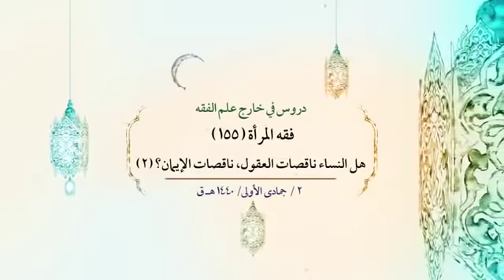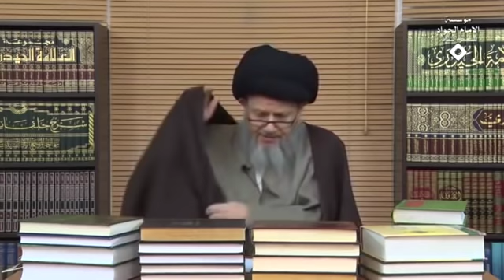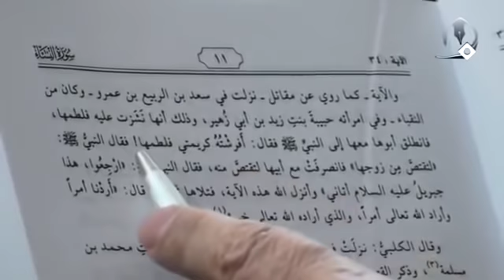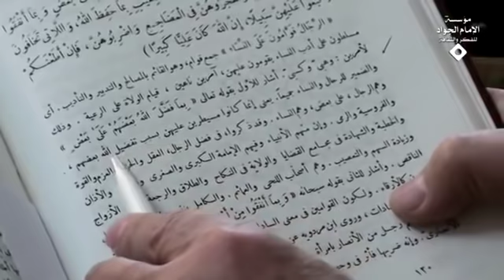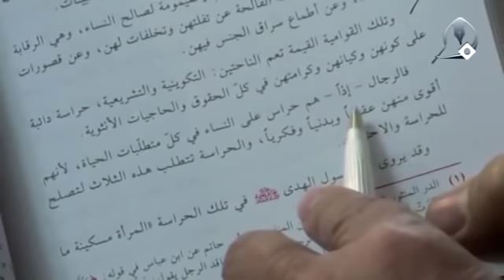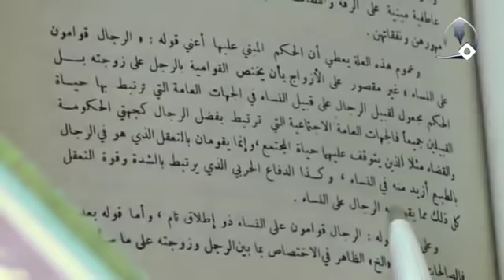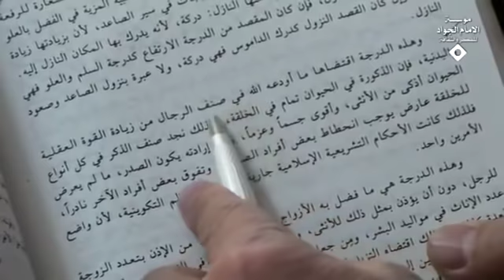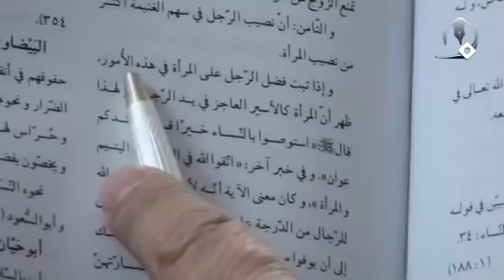قوامية الرجل على المرأة في كلام المفسرين | السيد كمال الحيدري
عنوان الدرس| فقه المرأة (155) هل النساء ناقصات العقول، ناقصات الإيمان؟ (2)
ومن أهم الآيات التي استندوا إليها في هذا المجال هي الآية 34 من السورة النساء قال تعالى (الرِّجَالُ قَوَّامُونَ عَلَى النِّسَاءِ) لماذا أن الرجل قوام على المرأة؟ (بِمَا فَضَّلَ اللَّهُ بَعْضَهُمْ عَلَى بَعْضٍ) هذه الباء سببية كما هو المشهور بأي سبب الرجال قوامون على النساء؟ الجواب لان الله فضّل الرجال على النساء وعلى هذا الأساس فالضمير الأوّل بعضهم يعني الرجال والضمير الثاني على بعض يعني النساء بما فضّل بعضهم يعني الرجال (ليس بعض الرجال) على ماذا (ليس على بعض النساء) على النساء حتى تنسجم حتى يكون على نحو اللف والنشر المرتب لان الآية قالت (الرِّجَالُ قَوَّامُونَ عَلَى النِّسَاءِ بِمَا فَضَّلَ اللَّهُ) من؟ وان كان الأولى يقول بما فضلهم عليهن إذا كنا نريد أن نتكلم بمقتضى اللغة العربية كان ينبغي أن يقول بما فضل الله من؟ أو بما فضلهم الله عليهن عند ذلك يكون واضح ولكنه لم يبين، لأي نكتة؟ د

حاول جملة من المفسرين أن يذكروا النكتة ولكنه بناءً على هذا البعض الأوّل هم الرجال والبعض الثاني هو النساء وبما انفقوا هذه وبما انفقوا نستكشف من قوله وبما انفقوا من اموالهم أن التفضيل تكويني وتشريعي، التفضيل التكويني لقوله فضل الله بعضهم، التفضيل التشريعي لقوله وبما انفقوا إذن فيحصل بما تقدم من أن الرجال مفضلون تكوينا على النساء التكوين في أي بعد؟ نعم البعض قال التكوين لأنه أقوى عضلاته ولا يستحق شرافة وإلا الفيلة أيضاً تصير اشرف من الإنسان هذا لا علاقة لها بالبعد الجسماني بذاك المعنى من هنا قالوا إذن المراد ببركة الروايات التفضيل في القوة العقلية في القوة الفكرية في القوة التدبيرية، في القوة الادارية إلى ما شاء الله إلى كل هذه العناوين هذه نكتة.

النكتة الثانية التي أصر عليها جملة من الأعلام المفسرين الآية عندما انتم تأتون إليها تجدون ذيلها واللاتي تخافون نشوزهن فعضوهن واهجروهن في المضاجع واضربوهن الآن هذا المقطع الثاني ليس محل بحثنا ولكنه ذيل الآية المباركة مرتبطة بالرجال والنساء يعني مطلق الرجال والنساء أم الازواج؟ الآية قالت اللاتي تخافون نشوزهن إذن ذيل يرتبط بالازواج إذن القوامية بماذا ترتبط؟ الرجال قوامون على النساء يعني الازواج الذكور قوامون على الازواج الإناث أو اللغة الرديئة الازواج قوامون على الزوجات جملة من الأعلام قالوا أبداً يبقى إطلاق الآية على حالها الرجال مفضلون على النساء مطلقا سواء كان في باب الأسرة أو محل آخر فاليكن في باب القضاء فاليكن في باب السياسية فاليكن في أي باب آخر فالرجال قوامون على من؟ إذن هذا عنوان عام نعم من مصاديقه بحث الأسرة هذا إجمال ما قاله هؤلاء أما بعض كلمات الأعلام في هذا المجال:

المورد الأوّل: العلامة الآلوسي في المجلد السادس من تفسيره روح المعاني صفحة 9 الرجال قوامون على النساء وسأقرأ كثير من هذه الكلمات لأنه أساساً المنظومة الكاملة التي اشرنا إليها هنا موجودة يقول أي شأنهم (شأن الرجال) القيام عليهن قيام الولاة على الرعية بالأمر والنهي ونحو ذلك، يقول لماذا استعمل الجملة الاسمية؟ الرجال قوامون على النساء واختيار الجملة الاسمية مع صيغة المبالغة ليس قيام بل قوام والقوام من صيغ المبالغة للايذان بعراقتهم يعني بعراقة الرجال ورسوخهم في الاتصاف بما اسند إليهم وفي الكلام أشارة إلى سبب استحقاق الرجال…..

إلى أن يأتي وعلل سبحانه الحكم  بأمرين وهبي وكسبي، الوهبي فيدخل في عالم التكوين، هذا غير قابل للتغير في التاريخ والتربية والاجتماع والى غير ذلك وهبي وكسبي فقال عزّ شأنه بما فضل الله بعضهم على بعض فالباء للسببية وهي متعلقة بقوامون على ولا محذور إلى آخره وعدل عن الضمير فلم يقل سبحانه بما فضلهم الله عليهن (كما اشرنا) للاشعار بغاية ظهور الأمر أصلاً لا يحتاج لأنه من الواضحات من المسلّمات لا يحتاج إلى أن يقول ذلك وعدم الحاجة إلى التصريح بالمفضل والمفضل عليه بالكلية وكذا لم يصرّح سبحانه بما به من التفضيل بما فضلهم متعلق التفضيل ما هو؟ بما فضّل الله متعلق التفضيل ما هو؟ الآية لم تشر إلى ذلك.

قال: رمزاً إلى انه غني عن التفصيل وقد ورد انهن ناقصات العقل والدين إذن التفضيل متعلقه اين؟ في العقل والدين والرجال ما هو؟ والرجال جنس الرجال ليس هذا الرجل وهذه المرأة جنس الرجل أساساً مفضل عقلاً وديناً على جنس المرأة والرجال بعكسهن كما لا يخفى .

والشاهد على ما يقول العلامة الالوسي وإذا خصوا بالرسالة والنبوة على الاشهر وبالامامة الكبرى والصغرى واقامة الشعائر كالاذان والاقامة والخطبة والجمعة وتكبيرات التشويقات عند أمامنا الأعظم (أبي حنيفة) وفلان وبما انفقوا من اموالهم هذا هو الأول، هذا هو الوهبي، أما الكسبي قال عطف على ما قبله وأريد بالمنفق الآن المهر والآية كما روي عن مقاتل الذي ذيل الآية يتضح المراد نزل في سعد بن ربيع بن عمر وكان من النقباء وفي امرأته حبيبة بن زيد بن أبي زهير ولكن أنها نشذة عليها فلطمها فانطلق ابوها معها إلى النبي فقال افرشته كريمتي فلطمها فقال النبي لتقتص من زوجها هذا قاله النبي اجتهاد أو وحي؟ على فرض صدور الرواية وكثير عندنا في الروايات انه قال كذا ولكن نزلت الآية أو صبر إلى أن تنزل الآية، فانصرفت مع ابيها لتقتص من زوجها فقال النبي ارجعوا هذا جبرئيل اتاني وانزل الله هذه الآية (وَاضْرِبُوهُنَّ).

إذن هذا الذي قاله رسول الله كان اجتهاداً أو وحي؟ كان اجتهادياً ولكن اجتهاداً مسدداً الله سبحانه وتعالى ما ترك الأمر عندما وجد أن الرسول قال بل تقتص مباشرة ماذا فعل؟ انزل الآية ولهذا في نصوص الروائية المعتبرة عندنا قال هو مؤيد هو مسدد إلى آخره الذي قلنا بأنه في بحث الاجتهاد يعني في أبحاث تجديد الديني هناك قلنا بأنه هذا الاجتهاد اجتهاد لا يترك وإنما يؤيد على أي الأحوال وانزل الله هذه الآية فتلاها ثم قال أردنا أمراً وأراد الله تعالى أمرا والذي أراده الله تعالى من الواضح انه خير.